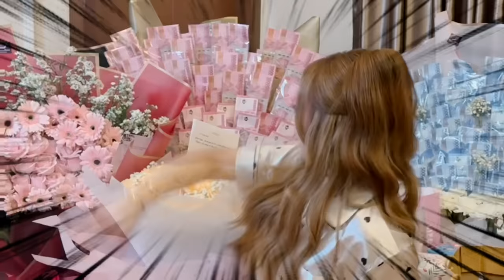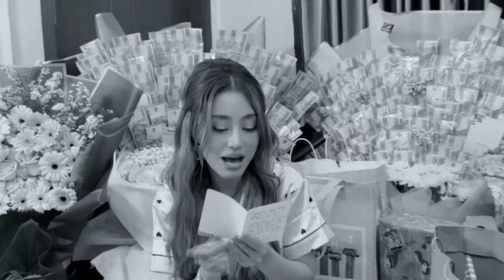UNBOXING KADO DARI YANG TERSAYANG